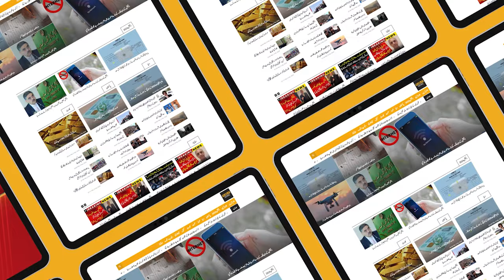Big Decision Of Opposition On Alarming Situation In Balochistan!! Asad Qaiser Important Media Talk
Big Decision Of Opposition On Alarming Situation In Balochistan!! Asad Qaiser Important Media Talk | Public News